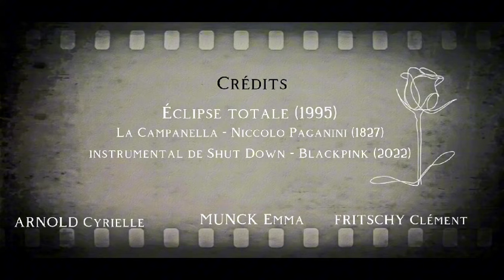Rouffach - Les cahiers de Douai (4) - Booktrailer 2024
Booktrailer du recueil de poésie "Les cahiers de Douai" réalisé par Cyrielle ARNOLD, Emma MUNCK et Clément FRITSCHY, élèves en 1ère générale au lycée agricole de Rouffach.